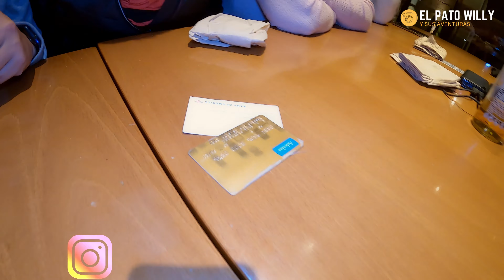👉Tacos de Lengua, 🤪deTerneraSoltera, LaGringa,Nachos conPico deGallo🐔@elpatowillys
GRACIAS POR MIRAR Y COMPARTIR MIS VIDEOS
AHORA COMIENDO TACOS EN EL CENTRO DE BARCELONA
Realmente delicioso, gracias a la invitacion de A&Mpro internacional